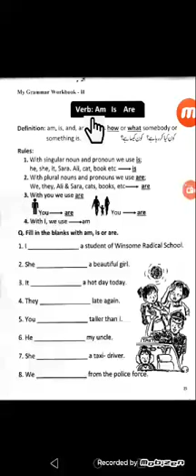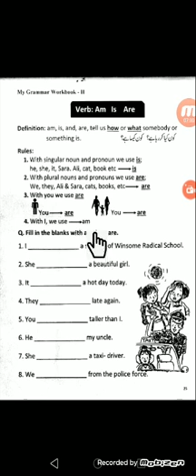Class 2 FOG Lec 4